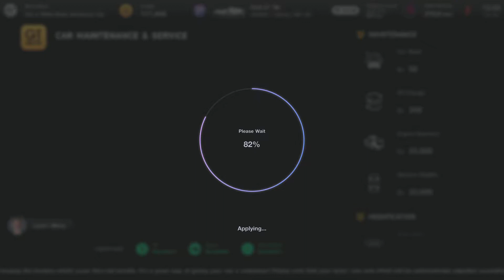Gran Turismo 7 PS5 Walkthrough - Part 15 PAN American Championship